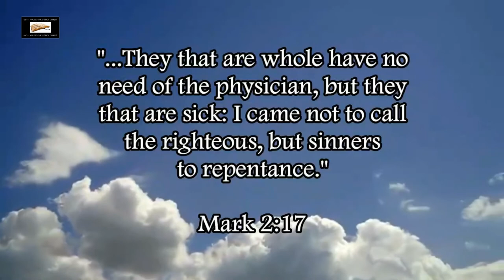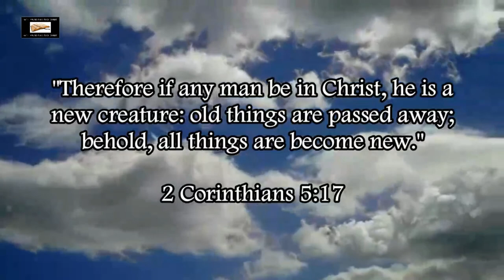Atheism Intellectually Destroyed By My Cat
Our Bitcoin wallet address: 34PsjJaySyAiWyjunD49aitEGTujzhhRKc
Our Ethereum wallet address: 0x232e0c46EFad0E5fef8Bc55f1EC9b070C102858e
Our Litecoin wallet address: MCNSGyVJGL8JvNMsKZoHBH2wkVJKF8T5ac

My cat (his name is Boa) rationally destroys atheism through his complex bodily functions and intelligence.